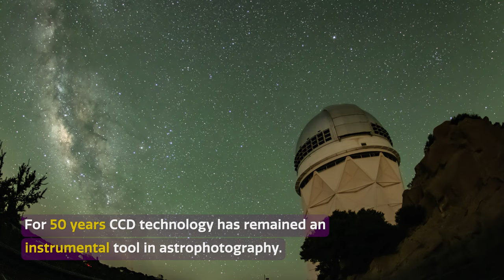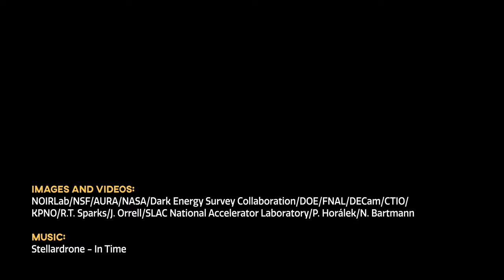Cosmoview Episode 79: The Charge-Coupled Device: Revolutionizing How Astronomers See the Universe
In a flash the charge-coupled device ignited a revolution in astronomy, fundamentally altering our approach to exploring the cosmos while advancing many other areas of science and technology. After 50 years of development, what's on the horizon?

Credit:
Images and Videos: NOIRLab/NSF/AURA/NASA/Dark Energy Survey Collaboration/DOE/FNAL/DECam/CTIO/KPNO/R.T. Sparks/J. Orrell/SLAC National Accelerator Laboratory/P. Horálek/N. Bartmann